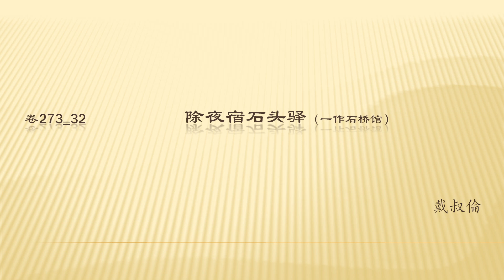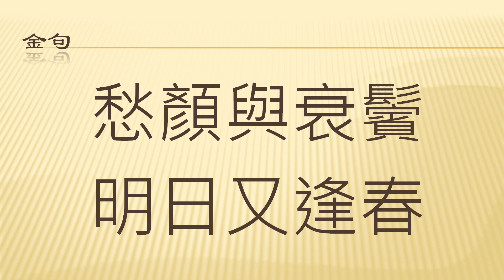全唐诗卷273 32 除夜宿石头驿 戴叔伦 （原始）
全唐诗卷245 44        宿石邑山中 韩翃 （繁简双版本）
韩翃，生卒年不详，字君平，南阳（今河南南阳）人。唐代诗人。是“大历十才子”之一。韩翃久在军幕，其诗多为送别酬赠之作，颇负盛名。其诗风富丽华美，异于诸人。五律洗炼清丽，佳句迭见，《酬程延秋夜即事见赠》、《题僧房》、《送故人归鲁》为其名作。七律以技巧圆熟著称，《送客水路归陜》、《同题仙游观》等为大历七律佳构。古诗《奉送王相公缙赴幽州巡边》、《送孙泼赴云中》，气势沉雄，为大历边塞诗之名作。七绝则风华流丽，为中唐名家。《新唐书·艺文志四》著录诗集5卷，已佚。明人辑有《韩君平集》。《全唐诗》存诗3卷。《全唐诗外编》补诗2首。